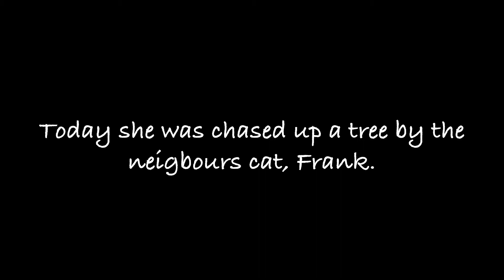Squirrel VLog_017 Chased by a cat